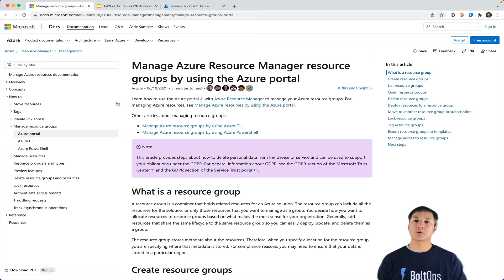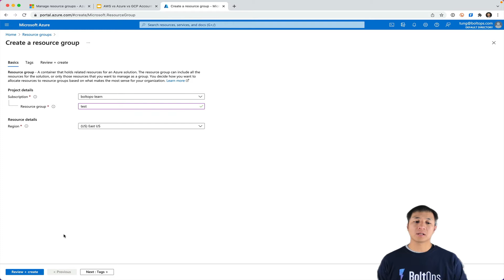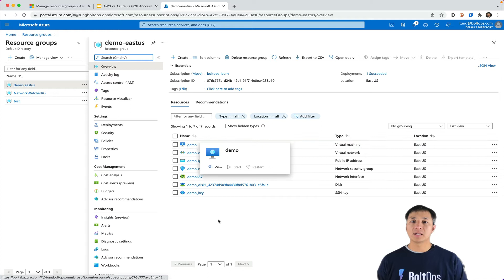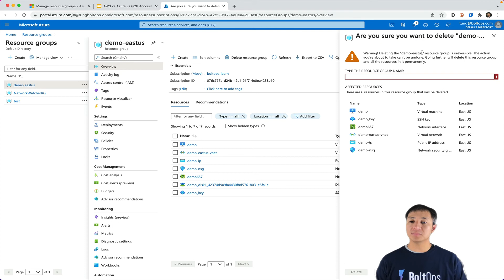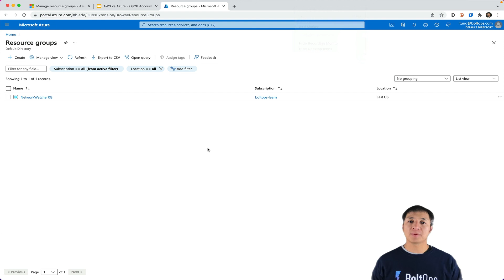Azure Resource Groups Intro: What They Are and How to Use Them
We'll cover what Azure Resource Groups are and how to use them. After using them here are some learnings and thoughts.